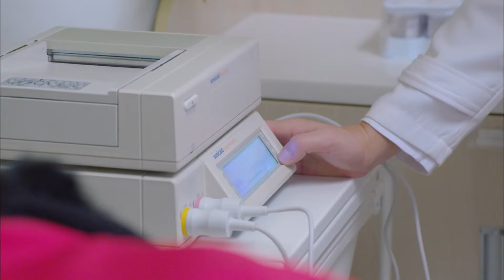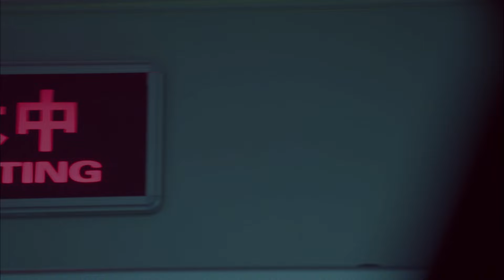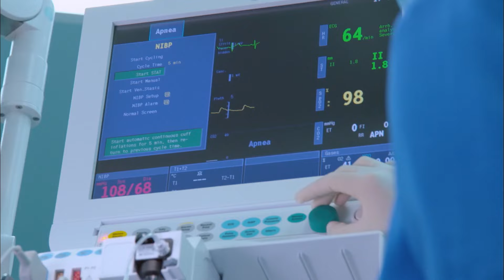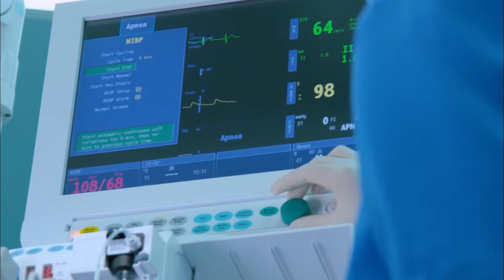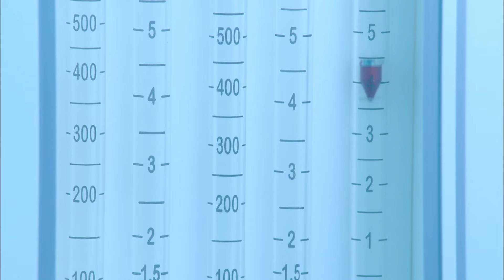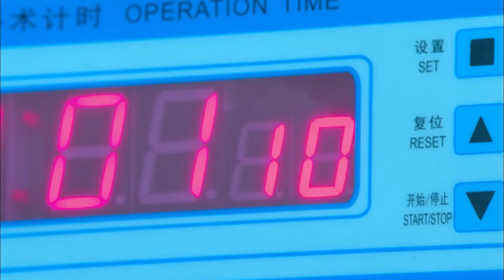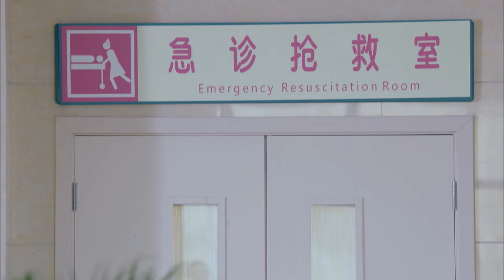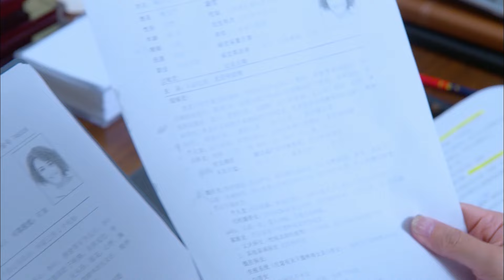【ENG SUB】都是爱情惹的祸37 All Caused by Love丨李小璐、贾乃亮重现昔日甜蜜，欢喜冤家冲突不断却爱意难掩！💞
▶瑞安医院妇产科前任男主任左老，为热爱的妇产科事业奉献了一生，而身在妇产科的儿子左右却并不喜欢自己的工作，不但与父亲矛盾冲突不断，还跟父亲的女研究生郑铮心存芥蒂。新任男主任董思贤，在自己热爱的工作岗位上，为他人迎来一个又一个的新生命，与妻子钱蕾却一直没能迎来自己的孩子，两人甚至因此仓促地结束了婚姻。然而正如左老所深信的那样，妇产科是个诞生生命的地方，也是个创造奇迹的地方。在一次次性命攸关的争分夺秒里，左右渐渐爱上了这个工作，收获了真正的爱情，也更加理解了父亲。董思贤对积极寻找新恋情的钱蕾依然关怀备至，两人始终无法割舍对方，钱蕾意外怀孕，无形中为董思贤摘掉了不育症者的帽子。终于，董思贤在妇产科迎来了女儿的诞生。分手的夫妇重新走到了一起。妇产科的医生们继续着他们关于爱与责任、理解和成长的故事。
▶共计：40集
▶主演：李小璐、贾乃亮